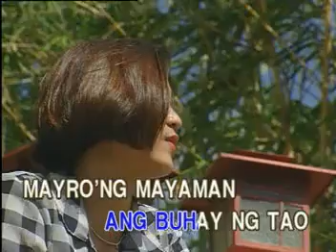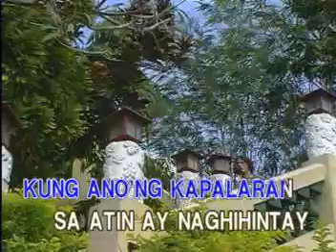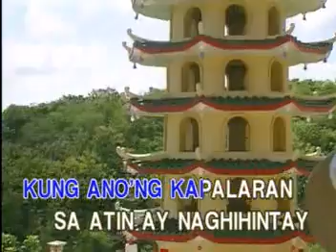AVSEQ14 Kapalaran - Rico J. Puno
Track: AVSEQ14
VCD Title: Philippine Songs, At It's Best, Volume 4
Record Label: Vicor Music Corporation (Philippines)
VCD Released Date: November 21, 1997
VCD Catalog: VCD-W-204